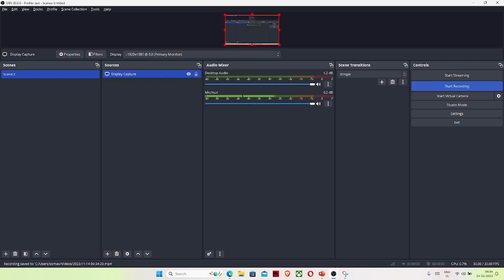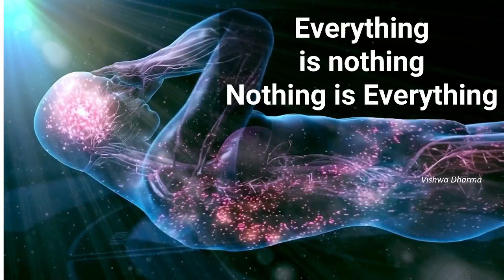The real cybersecurity exists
The real cybersecurity is here